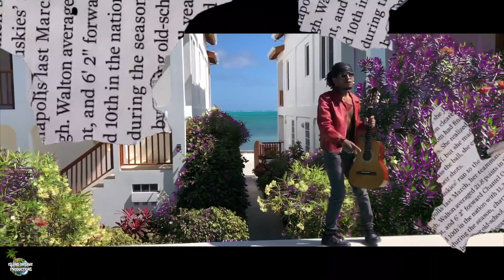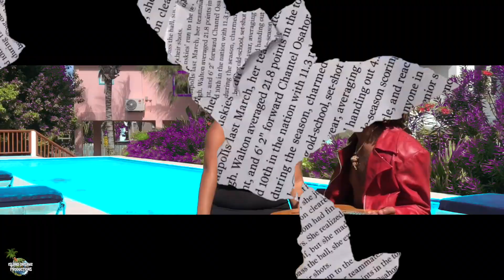J.MXLLXON, Ceeceemight69 - Regular Person (Official Music Video)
"Regular Person" Performed by @j.mxllxon  x @Ceeceemight69
Shot / Directed  by @j.mxllxon  x @Ceeceemight69
Edited  by @j.mxllxon

Produced by @J.MXLLXON Follow
J.MXLLXON